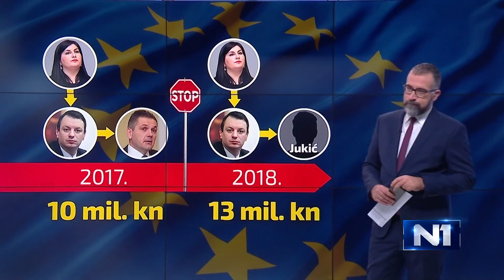Sandra Benčić: SAFU je nekome policajac, a nekome kum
Saborska zastupnica Možemo Sandra Benčić bila je gošća Newsrooma i komentirala aferu Softver u sklopu koje je uhićena bivša ministrica regionalnog razvoja i fondova EU Gabrijela Žalac.